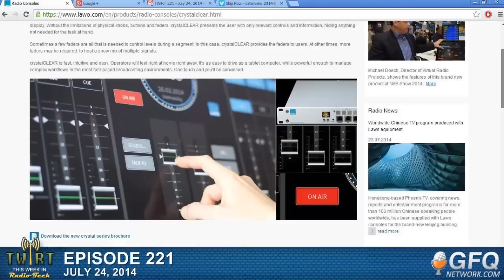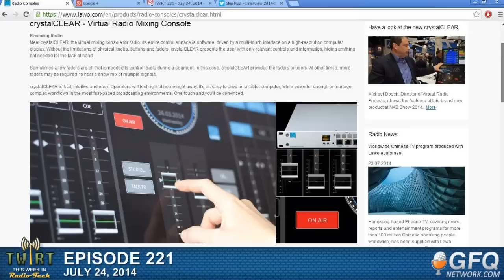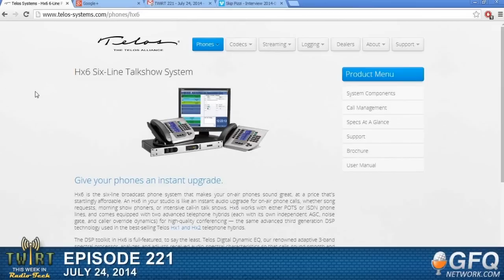TWiRT Ep. 221 - Engineering for Non-Engineers with Skip Pizzi 7-24-14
For most of us engineers, our jobs would be easier if our colleagues understood a bit more about broadcast engineering.  Skip Pizzi has finished updating the fourth edition of “A Broadcast Engineering Tutorial for Non-Engineers”.  He joins us for a fascinating look at this updated book, and how both engineers and non-engineers benefit from broadening their engineering horizons.